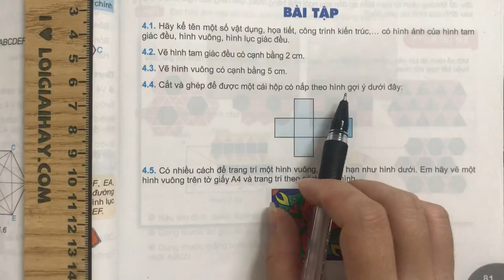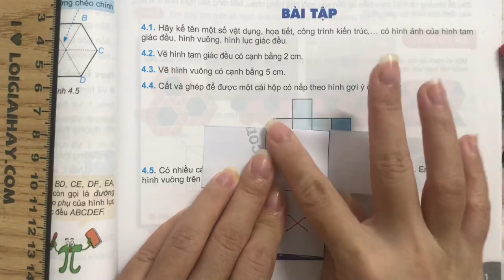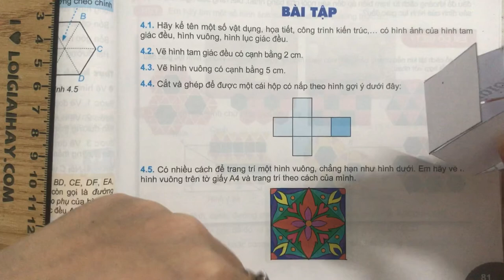Giải Bài 4.4 trang 81 SGK Toán 6 Kết nối tri thức với cuộc sống